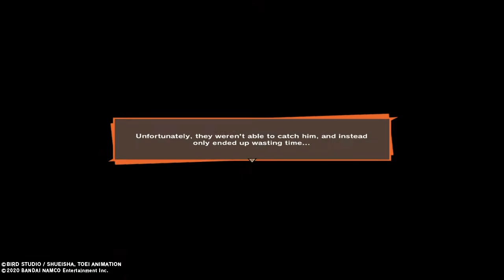(4/7)DBZ KAKAROT NO SKILLS SPEEDRUN: 6:35(Cleared Game Save Time)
MINIMALIST SPEEDRUN

Dragon Ball Z Kakarot No Skills Speedrun: 6:35

NO SKILLS USED! THAT'S RIGHT FOLKS! NO KAMEHAMEHA! D:
(No Training, Skill Upgrades, Items, Eating, or Soul Emblems either ;)

 -(4/7)-

GOKU VS TIEN: 2:22
START THE ANDROIDS ATTACK: 5:19
GOKU VS ANDROID 19: 8:03
VEGETA VS ANDROID 19: 10:09
START AMPLIFIED ANDROID TERROR: 10:38
PICCOLO VS ANDROID 20: 16:03
VEGETA VS ANDROID 18: 20:55
START BIO-ANDROID FIEND FROM THE FUTURE: 24:02
PICCOLO VS CELL: 28:37
VEGETA VS TRUNKS: 33:07
START CELL'S FEARSOME EVOLUTION: 33:39
PICCOLO VS ANDROID 17: 36:19
GOKU VS CELL 2ND FORM: 39:15
START TRAINING TO SURPASS SUPER SAIYAN: 40:33
GOHAN VS GOKU: 43:37
VEGETA VS CELL 2ND FORM: 46:08
START ACHIEVING PERFECTION: 47:21
VEGETA VS PERFECT CELL: 49:40
GOHAN VS GOKU: 52:20